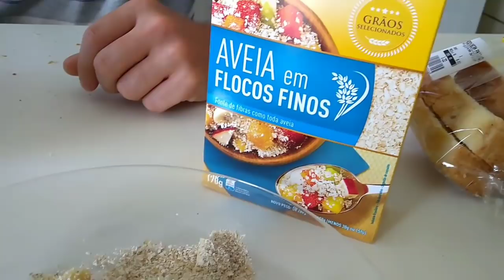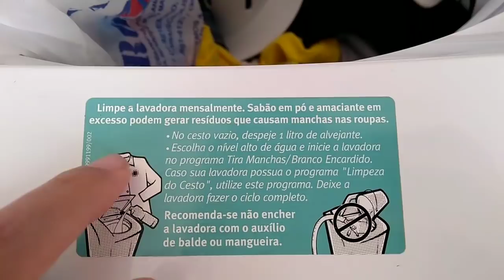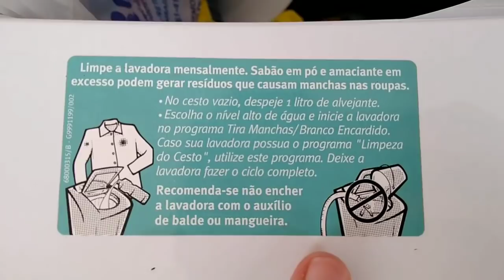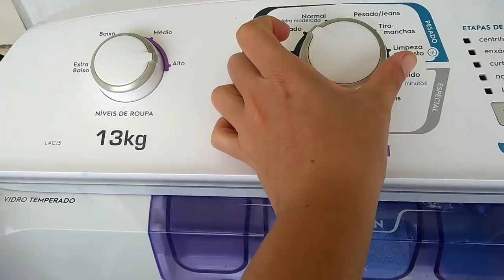ROTINA DE UM DIA COMUM, ORGANIZEI TODOS OS ARMÁRIOS! Tati Barbosa